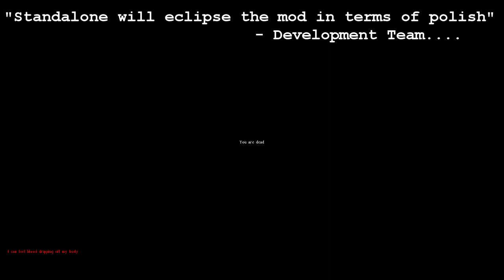DAY Z Short Clips #156 - Mike Tyson's Punchout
"Standalone is the Perfect boxing simulator" - MEATnPOTATO 2014
MINCE gaming group was started by MEATnPOTATO in 2009 to provide a small group of enthusiastic gamers a place to hang out, game, record and share their various adventures. Join the fun now.

Warning - No morons, Cheats, or people who like pumpkin (That stuff is just gross)

Music by Grapes - I Dunno - I only put this here because Youtube claims that a song I use is owned by these people. So to avoid copyright infringements. I am giving out credit to people who have not produced any of the music or have rights to the music...